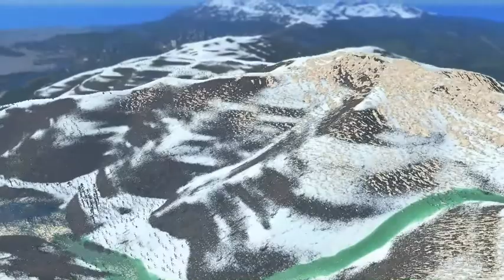Meriden Ep 25 | school, college, exhibition center, warehouse | Cities Skylines